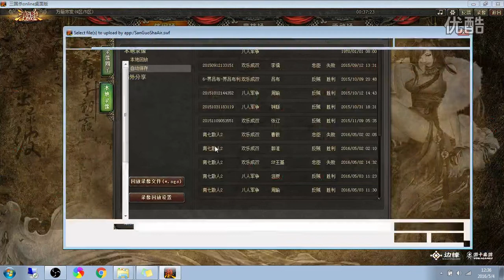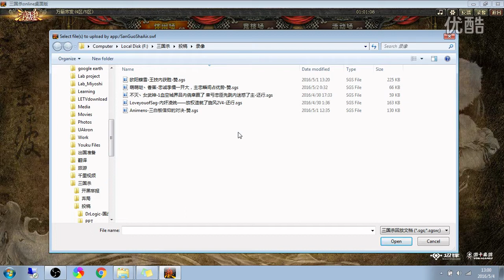王基奇制攻防转换内无忧，李儒焚城破敌开局面，凌统旋风放权生死战，王司徒解说三国杀 超清